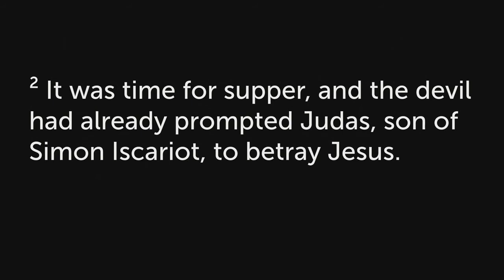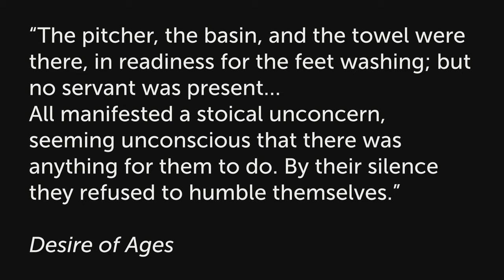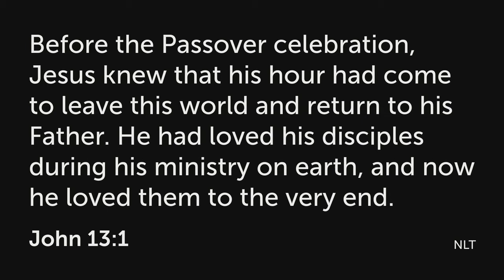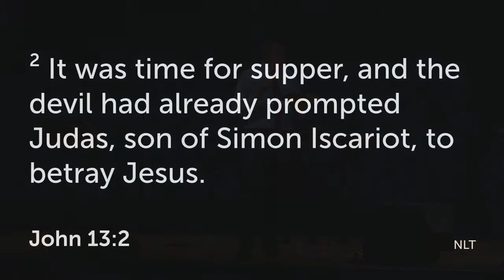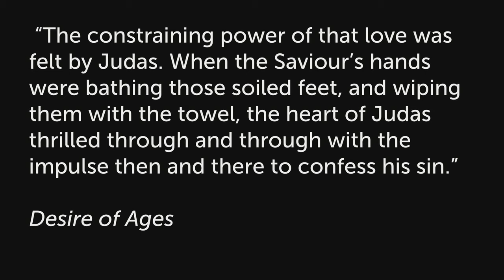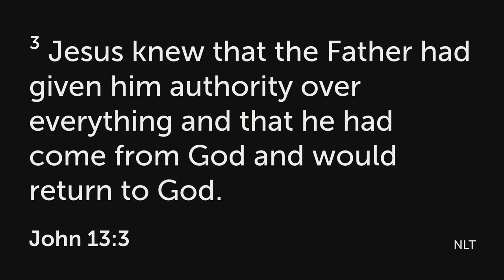2020 - GCA Church - Lead Well: Serve - Sept 5